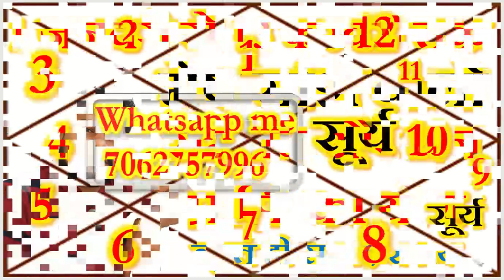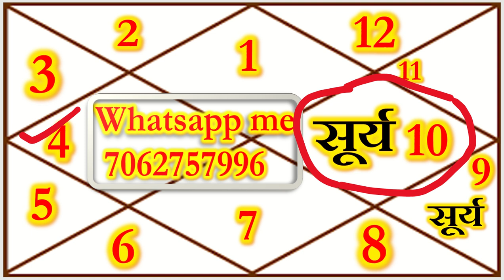1 जनवरी से 13 फरवरी मेष राशि सम्मान और धन प्राप्ति का योग है। mesh rashifal January February 2024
1 जनवरी से 13 फरवरी मेष राशि  सम्मान और धन प्राप्ति का योग है,। mesh rashifal January February 2024 , मेष राशिफल जनवरी-फरवरी 2024 ।, राजा मिश्रा